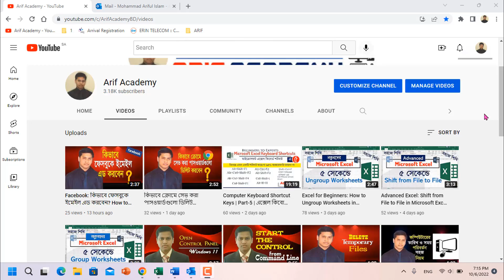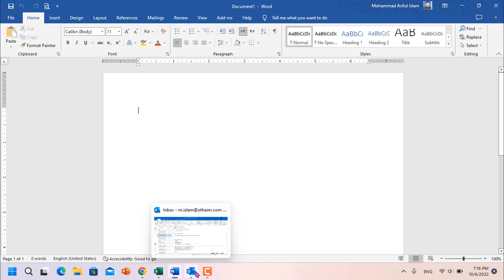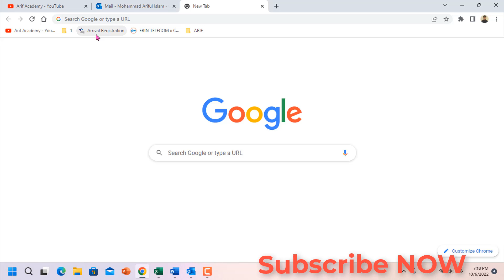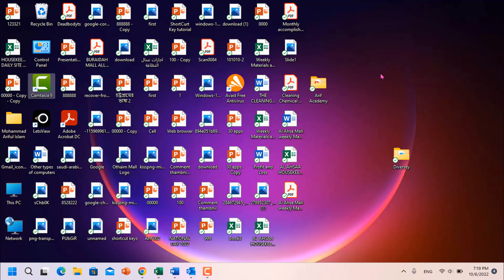সমস্ত প্রোগ্রাম Minimize করা শিখুন | কম্পিউটার ক্লাস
সমস্ত প্রোগ্রাম Minimize করা শিখুন

শিক্ষামূলক এই টিউটোরিয়ালে আলোকপাত করেছি কিভাবে সমস্ত প্রোগ্রাম পাচঁ সেকেন্ডে মিনিমাইজ করতে পারবেন। খুবই সহজ ভিডিওটি দেখে শিখে রাখুন। আশা করি সকলের উপকারে আসাবে। ইনশাআল্লাহ।

Thanks
Arif Academy